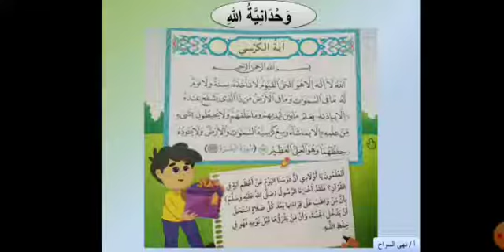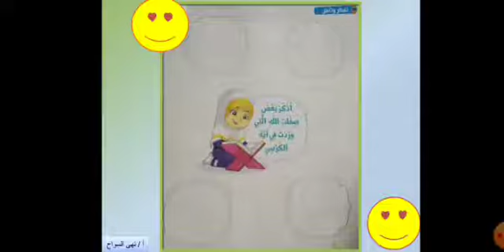درس وحدانيه الله ( التربية الدينية )الصف الثاني الابتدائي الفصل الدراسي الاول